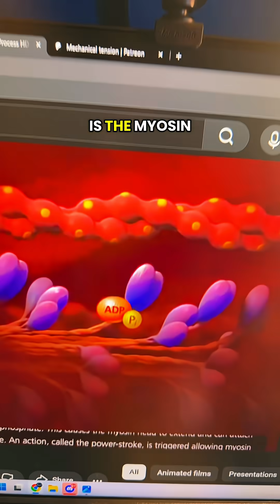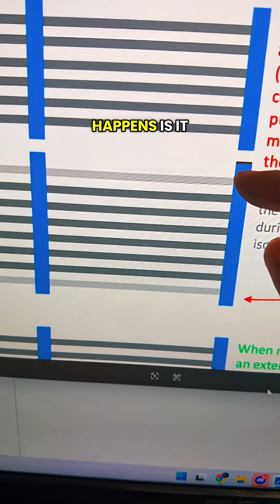ACTIVE MECHANICAL TENSION EXPLAINED… Beardsley for the graphs and his stuff helped me explain